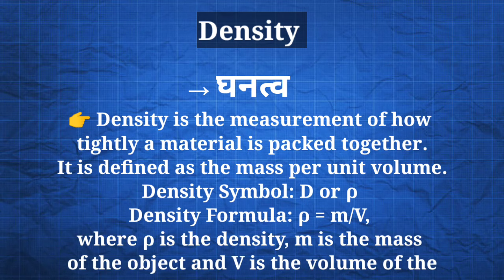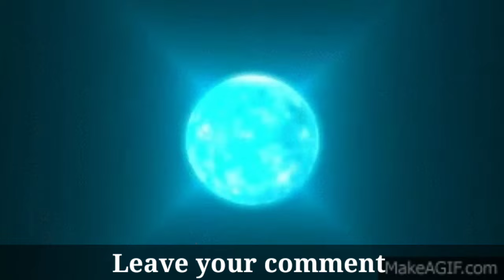The Neutron Star :- Star का एक अनदेखा रूप।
Video Highlights

The Neutron Stars
Pulser of neutron star
neutron star kya hota hai
What is neutron star ?

So, friends the neutron star I am sure that you could not know about this because this star is a star which is not seen teel know. you can see about neutron star in this video.